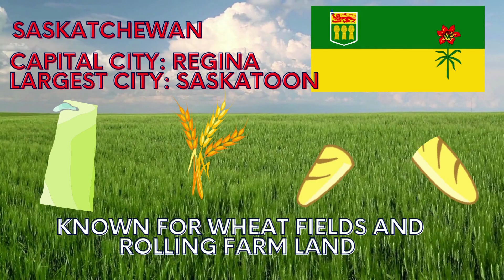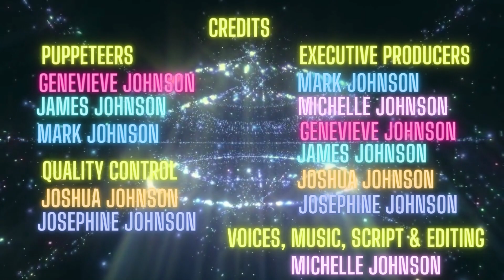Episode 7 Miri & Nate Letter J & Number 8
Come on our learning adventure! Explore letters and numbers and so much more with Miri and Nate!

Facebook.com/miriandnate